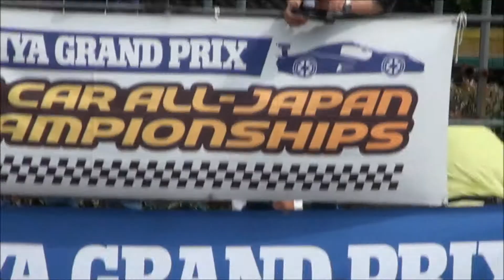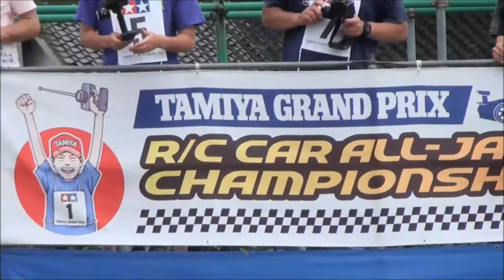2014 タミヤグランプリ全日本選手権富山大会 4WDバギー Aメイン Tamiya Grandprix Toyama 4wd buggy final A-main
ビッグエアーが波乱を呼ぶ４WDバギークラスAメイン決勝です。TT-02Bも大活躍！